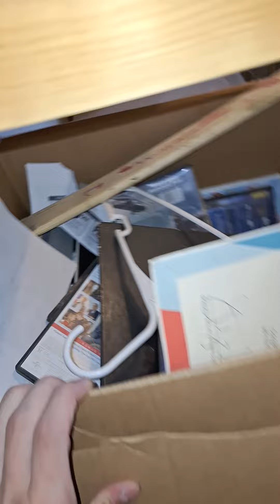Rental property House this is disgusting.